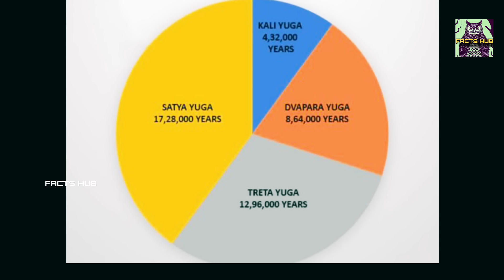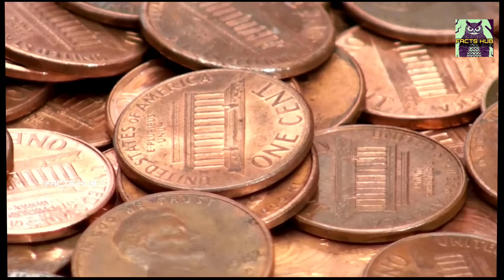ആരാണ് കൽക്കി,കലി,യാസ്‌ക്കിൻ? | THE STORY OF KALKI,KALIPURUSHA & SUPREME YASKIN | KALKI 2898 AD